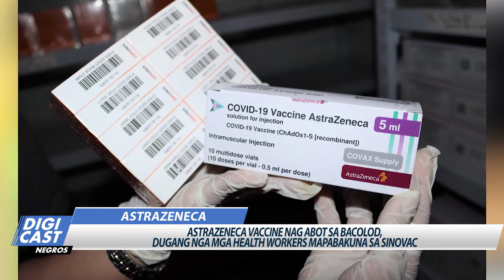ASTRAZENECA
Astrazeneca vaccines nag abot sa Bacolod